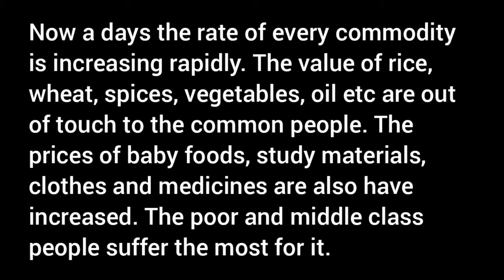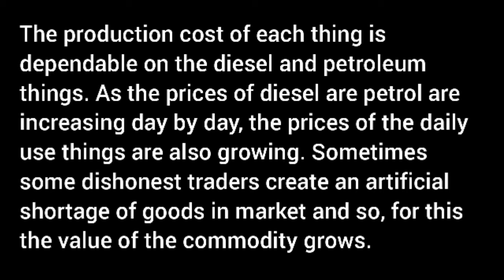Editor Letter Expressing Concern on Price Rise / Growing Rising of Essential Commodities